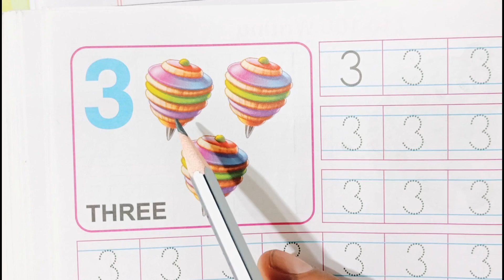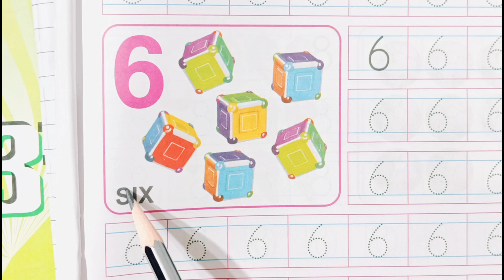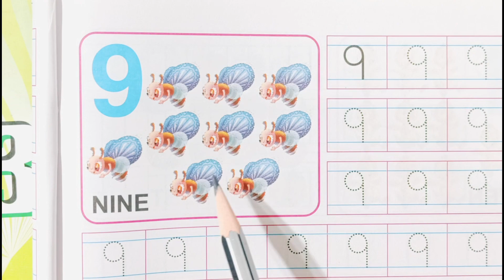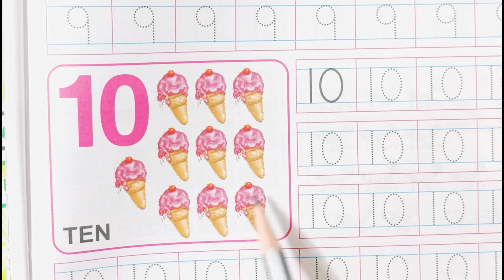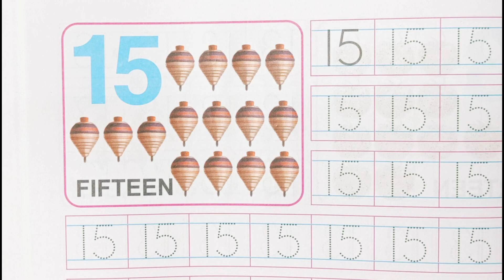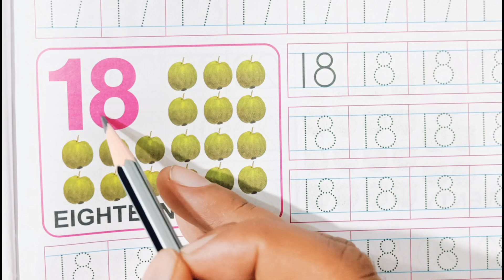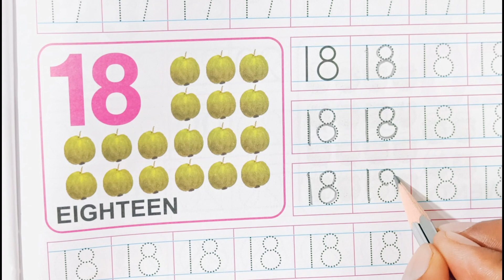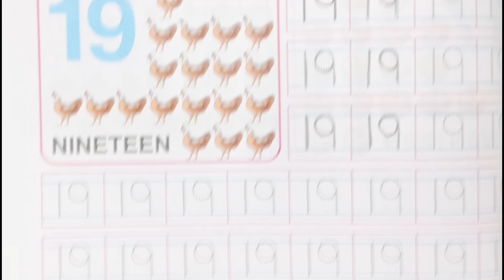1 to 100 | Learn and Write 1 to 100 Counting | Tracing to write 1 to 100 counting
Learn and Write 1 to 100 Counting | Tracing to write 1 to 100 counting | learn counting with Images
Counting 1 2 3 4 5,
Sketching on dotted lines to learn how to write,
Different color names,
Writing the numbers using different brush marker colors,
Using bunties for making numbers to attract kids,
Prounounciation and identification of counting numbers.
Learn to count,
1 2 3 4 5.

1 se 100 tak ginti
ek se sau tak ginti
1 to 100 counting
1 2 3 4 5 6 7
Ginti in hindi
Ginti Ginti
Ginti song
One two three
1 to 100
Class nursery
1234 counting
1 to 100 counting
Counting
1 to 100
100 tak ginti